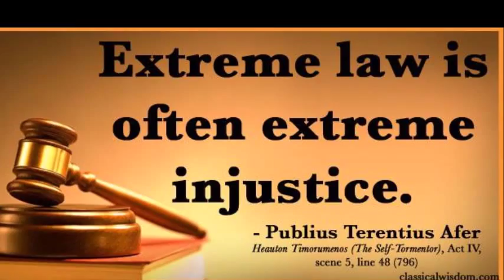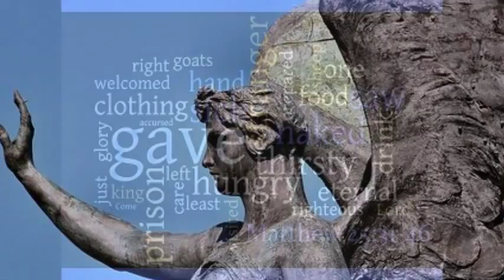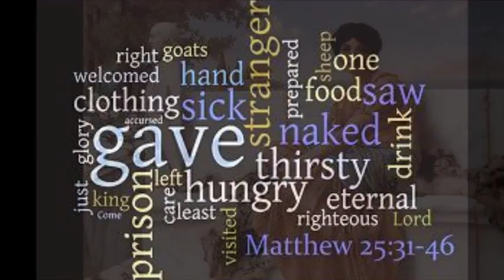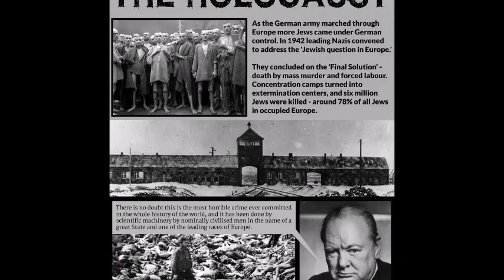SPENCER TRACY Judgment at Nuremberg speech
Spencer Tracy as fictional character "Judge Haywood" in Stanley Kramer's masterpiece "Judgment at Nuremberg" (1961)